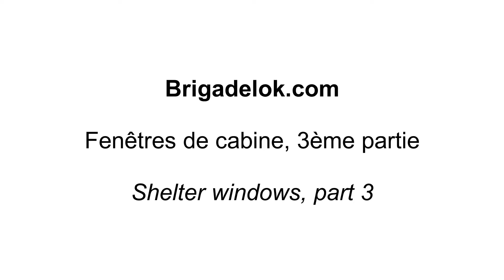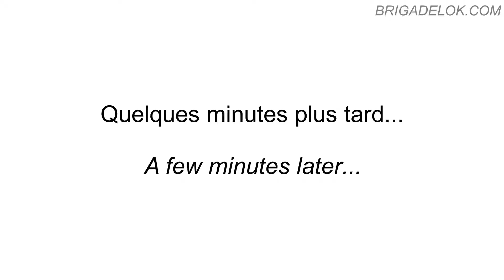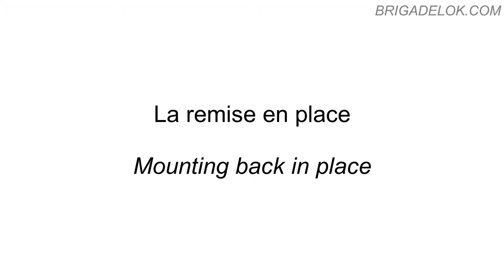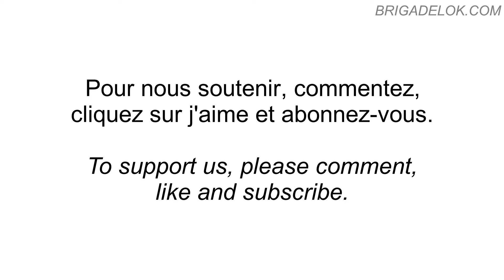Fenêtres cabine 3 - Shelter windows 3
Enfin la mise en place ! Après la réparation des vitres, retour sur la locomotive.
At last in place ! After the glaze repair, back onto the locomotive.

Malgré tous mes efforts, je n'ai pas pu obtenir la bande son souhaitée. Cela n'enlève heureusement rien à la compréhension, j'espère trouver une solution à l'avenir.

In spite of all my efforts, I could not get the desired soundtrack. Fortunately it doesn't impair the comprehension of the subject. I hope to find a solution for future videos.